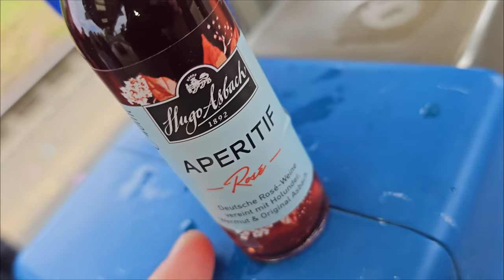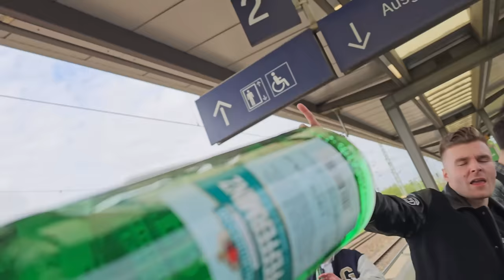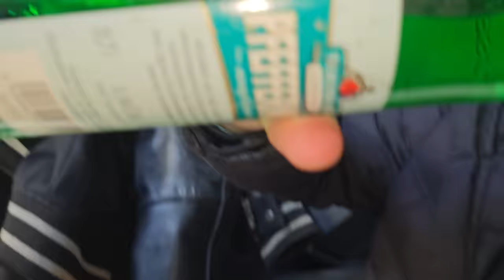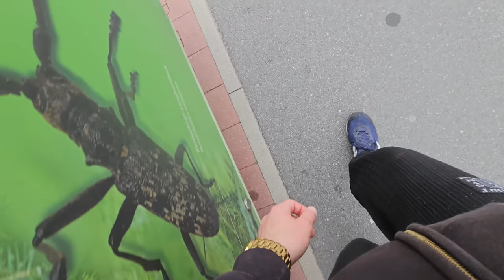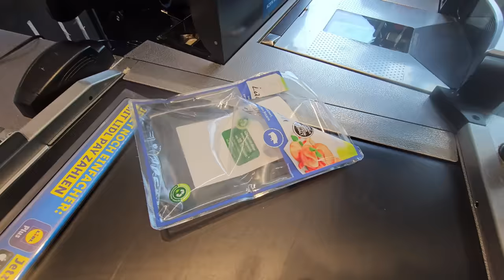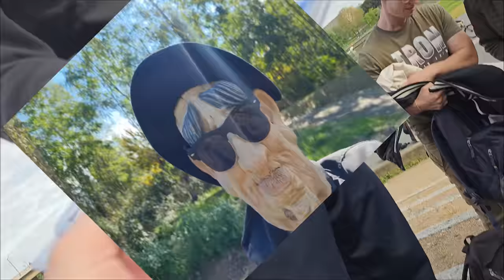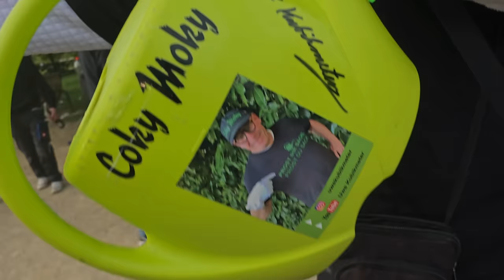Männertagsvlog 2023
Fanpost►
David Paul
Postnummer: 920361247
Packstation 152
Chemnitzer Str. 28, 01187 Dresden
Meine Hose
Elden Ring Launch Edition PS5
2 Stück USB C Kabel 3.1A Schnellladung
Analdusche Männer
Analdusche Frauen
The Eternal Cylinder
Demon's Souls
Ratchet & Clank: Rift Apart
Red Bull